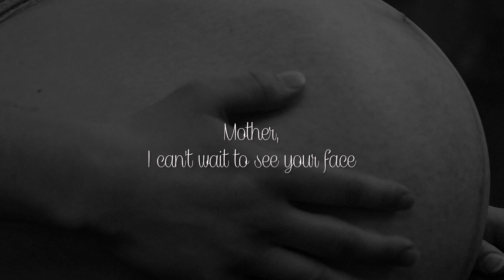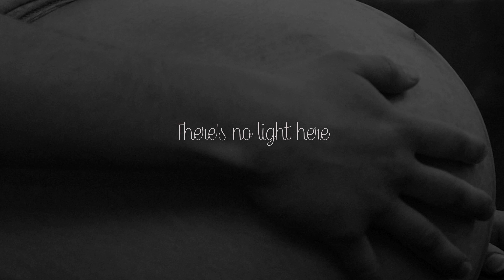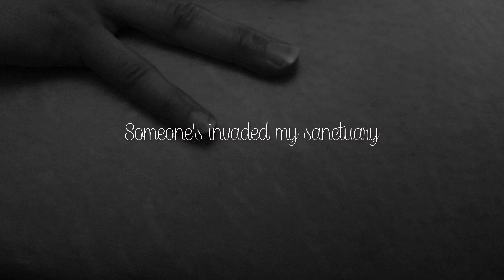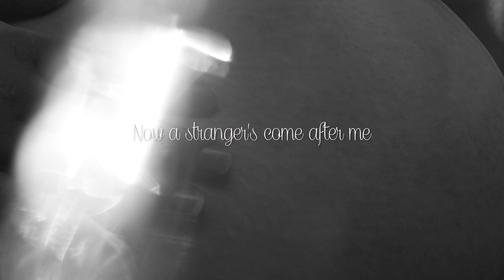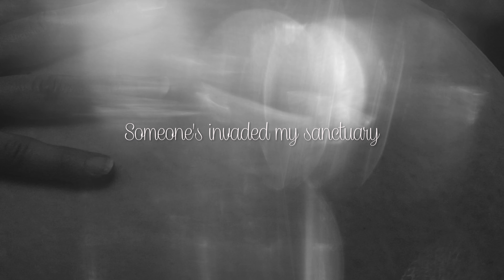Mother (Official Lyric Video)